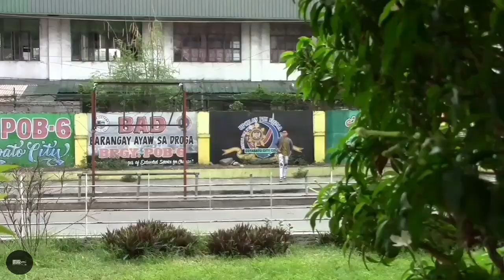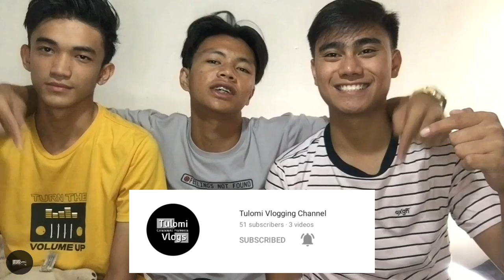Valentines Prank ( Tulomi Special for Valentines )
Kiesler Saavedra